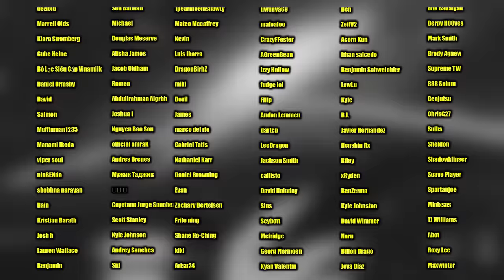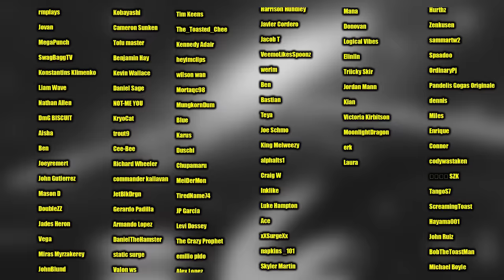THE FIVE KAGE SUMMIT EVE!! Naruto Shippuden Reaction: Ep 197 198